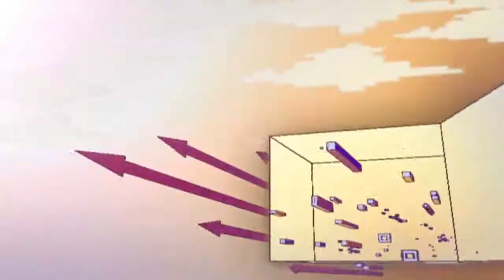E3 07 heavenly sword gameplay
E3 07 heavenly sword